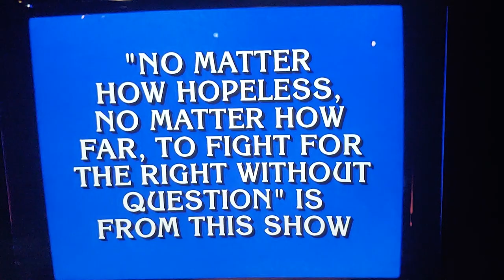David Madden wins his 15th game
Here is the clip from "Jeopardy!" where David Madden wins his 15th game by defeating Catie Camille, a student from Rochester, New York and Willy Jay, an attorney originally from Churchville, Maryland in the 22nd season premiere of "Jeopardy!" on September 12th, 2005.